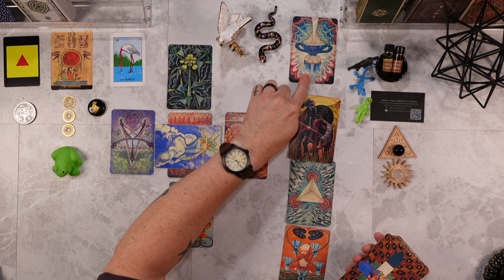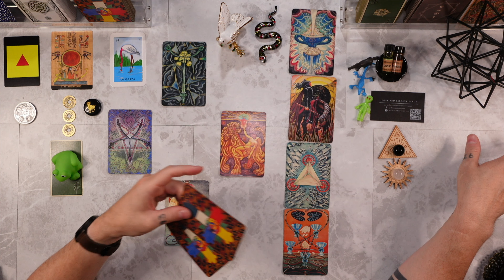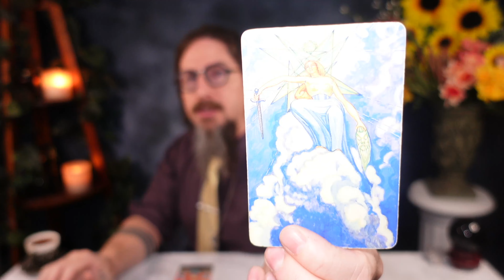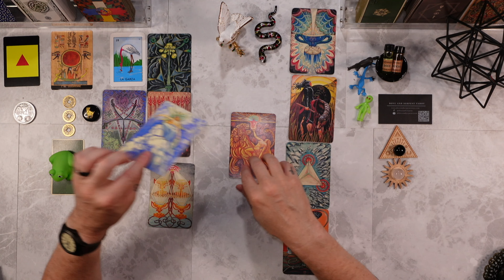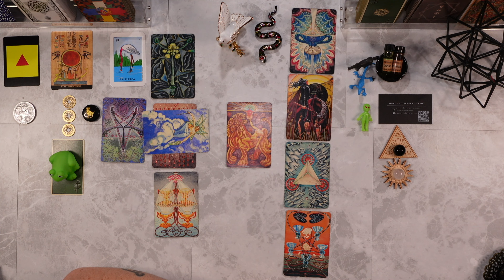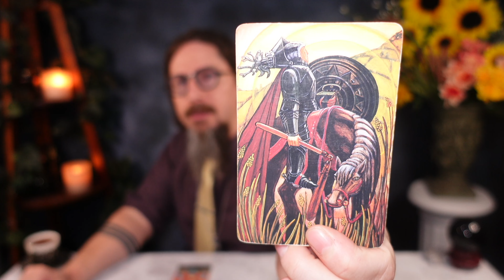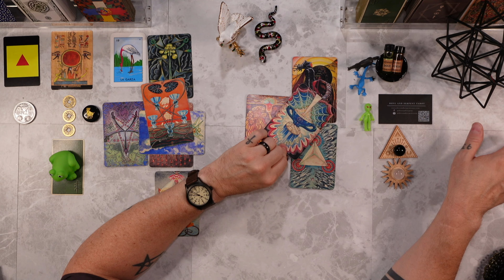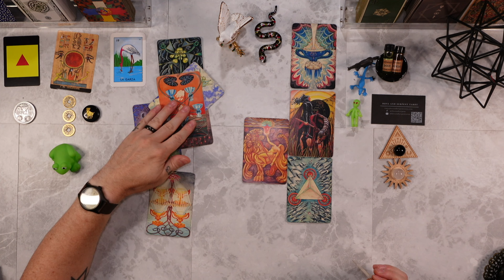ARIES ♈️ This Might Be My Last Reading! I Just Can't!🕊️🐍 WEEKLY TAROT READING ASMR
PERSONAL READINGS ARE CURRENTLY *CLOSED*

I am using the THOTH TAROT DECK

39. Jesus said, "The pharisees and the scribes have taken the keys of gnosis and hidden them. They themselves have not entered, nor have they allowed to enter those who were about to come in. You, however, be wise as serpents and as innocent as doves."

Matthew 10:16